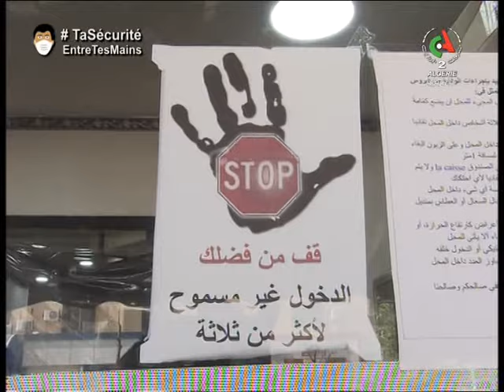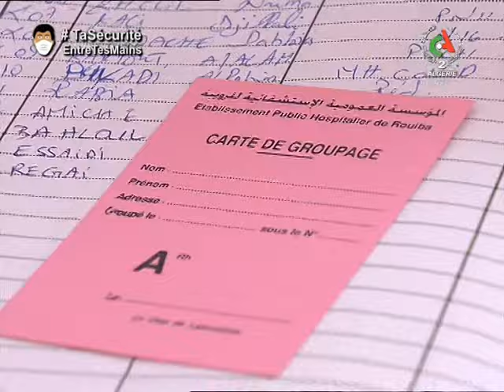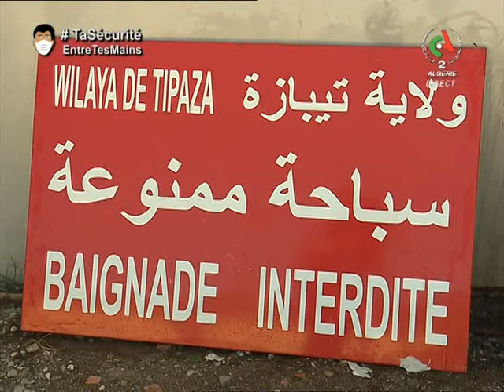Linda Blues, la génération montante de la variété algérienne | ECHOS DZ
Émission du 26 juin 2020 animée par Mounir Laâradj.